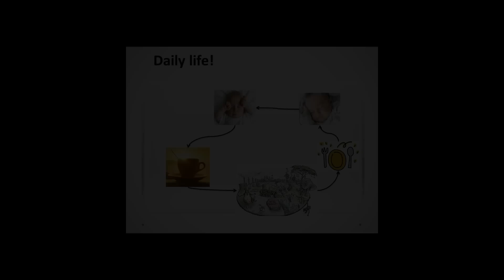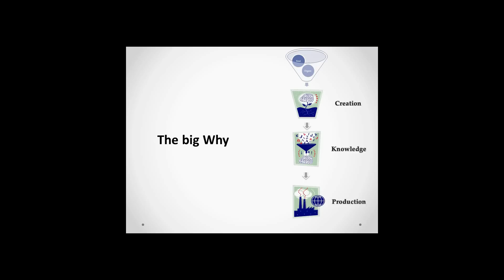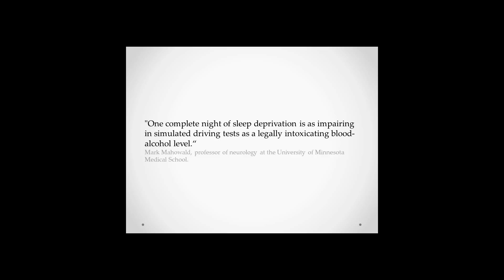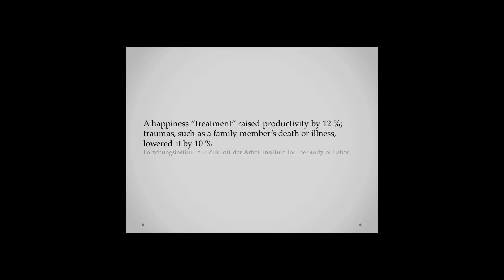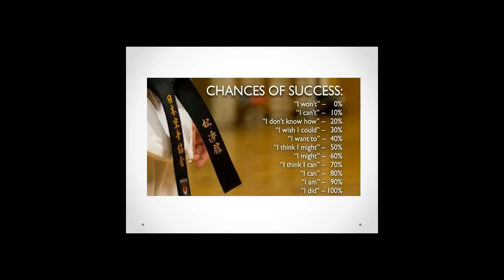Life 2.0: Eldishnawy Mohamed at TEDxAaltoUniversity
Dishnawy is originally from Egypt. He shares the vision on How to be productive.

"Why did I share my daily experience with you? Is it because of its uniqueness?, Maybe, sometimes the way one do work or study, sleeping comfort or the great food you ate during the day makes the day somehow unique, still, I can say that my day is like everyone's day. We can say that this is the factors that combined together form our daily experience, sometimes you don't eat due to having no time or no money, sometimes you don't work as its weekend or you don't have a job. At the end I can bet you if you do anything different than everyone else does."